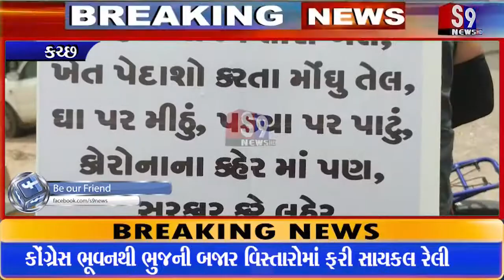ક્ચ્છ બ્રેકીંગ : પેટ્રોલ ડીઝલના ભાવ 100 ને આંબી જતા કોંગ્રેસે કર્યો વિરોધ